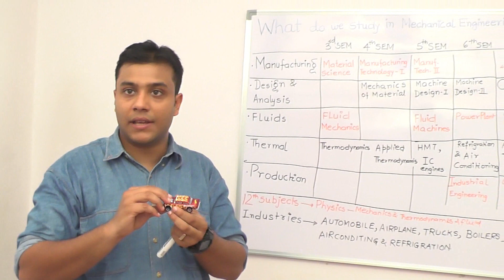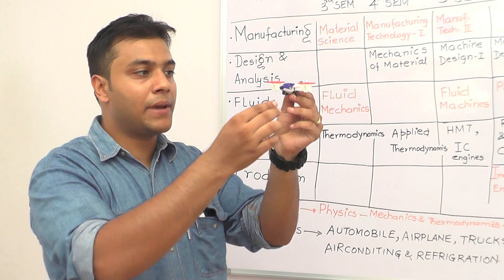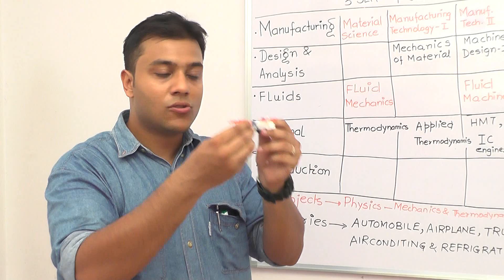What is Mechanical Engineering ?| Part 1| Hindi| Industries in Mechanical engineering